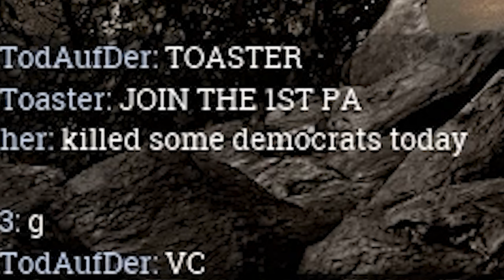Unions Popping Rebels Dropping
Highlights of War of Rights

Starcat joins The masses that Plays cursed games and videos, maybe he'll play minecraft like dream next? If only I knew streamers like Mizkif, Asmongold, NMPlol, EsfandTV, jerma985, Rich Campbell, or youtubers like Dream, tommyinnit, Wilbur soon, quackity, Swaggersouls fitz or someone in the misfits, I would share my insane ideas for videos, I would totally join dream SMP or any SMP just to hang with my boy jschlatt, just so we could ruin it together, well 2021 sucks but I hope you have a good year anyone reading this.